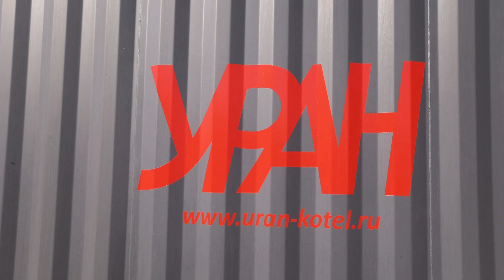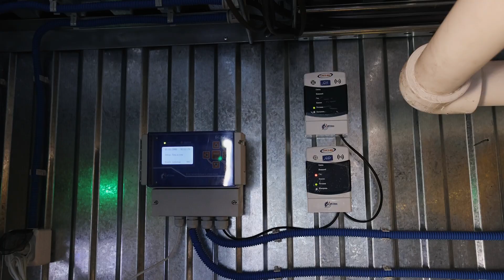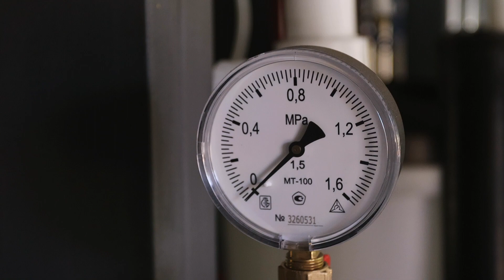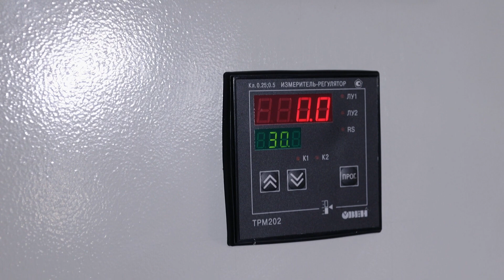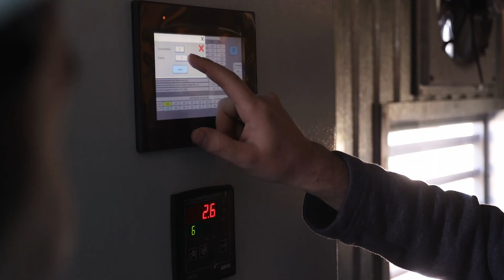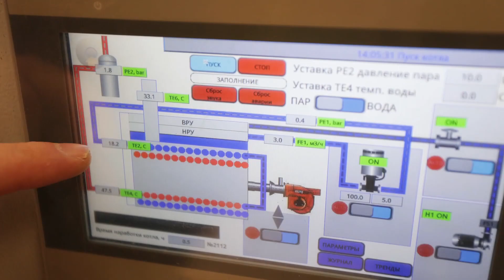Модульная котельная УРАН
Представляем вашему вниманию один из наших флагманских продуктов – модульная котельная УРАН в каскадном исполнении.
Данная модульная котельная имеет паропроизводительность 15 тонн пара в час. В зависимости от потребностей заказчиков мы осуществляем строительство модульных котельных с потребностью в паре до 60 тонн в час.

Представленный комплекс обладает всеми преимуществами нашего оборудования
 - промышленная водоподготовка,
- 100% заводская готовность,
- транспортабельность,
- возможность купить блочную котельную в лизинг.
И самое главное: вам не нужно находить массу подрядчиков и согласовывать их этапы работ. У нас вы получаете модульную котельную под ключ. Мы осуществляем и проектирование котельных, и их изготовление, а также оказываем услуги монтажа и пусконаладки.

Сердце данной блочно-модульной котельной – это, конечно же, паровые котлы УРАН. Паропроизводительность каждого промышленного котла составляет 5 т пара в час.
Их плюсы важны для любой промышленной технологии вне зависимости от отрасли:
- быстрый пуск и выход на рабочие параметры;
- быстр остановка;
- отличная адаптация к потреблению пара.

Промышленная водоподготовка была разработана специально под эту паровую котельную нашими инженерами-химиками. Она представляет собой интегрированный автоматизированный комплекс. Система водоподготовки круглосуточно генерирует воду для паровых котлов в заданном качестве и не требует постоянного присутствия оператора.

Модуль котельной внутри спроектирован удобно и эргономично. И это не смотря на такую насыщенную техническую составляющую. Операторам могут свободно ходить, работать и обслуживать паровою котельную.

Также легко будет транспортировать данную установку. Потребуется 5 стандартных еврофур. Не нужды будут дополнительные затраты на сопровождения и спецпропуски.

Автоматизация котельной предполагает не только работу без постоянного присутствия персонала, но и интуитивно понятное управление, работу с журналами, диспетчеризацию, гибкое управление параметрами котла.

Именно автоматика котельной дает возможность объединять несколько котлов на единую паропроизводительность. Она без вмешательства оператора выбирает, на какой мощности должен работать каждый из котлов, сколько их требуется в каждый момент времени.

Стоит отметить еще одно важное для наших заказчиков преимущество. Это наличие у завода собственного круглогодичного полигона. Ни один УРАН не уезжает от нас не проверенным огневыми испытаниями.

Модульные котельные УРАН являются сложным техническим оборудованием, от грамотной эксплуатации которого зависит многое. У нас есть программа обучение операторов и специалистов, которую проходят наши клиенты. Обучение проходит на своем оборудовании. Мы помогаем освоить все нюансы. И управление УРАНами становится простой и понятной.

Мы производим котельные по полному циклу. Мы осуществляем самостоятельное проектирование котельных, изготовление практически всех деталей благодаря современному парку станков. Поэтому даже при санкционном давлении мы легко обеспечиваем заказчиков всеми необходимыми расходниками. Быстрое решение возникающих вопросов поддерживает непрерывность производства.

По вопросам внедрения УРАНов на ваше предприятие пишите нашим менеджерам на сайте

Таймкоды
00:00 Вступление
00:05  Знакомство с модульной котельной УРАН
00:26 Преимущества паровых котельных УРАН
00:56 Паровые котлы УРАН - сердце блочной котельной
01:14 Как работает каскад из паровых котлов
01:47 Автоматизированная система водоподготовки
02:36 Внутри котельной – удобство и эргономика
02:53 Легкость транспортировки котельной
03:22 Еще о плюсах кластерной паровой котельной
03:47 Ещё о работе каскада котлов
04:16 Огневые испытания котельной на собственном полигоне
04:34 Программа обучения операторов и специалистов заказчика
05:18 Мы являемся производством полного цикла